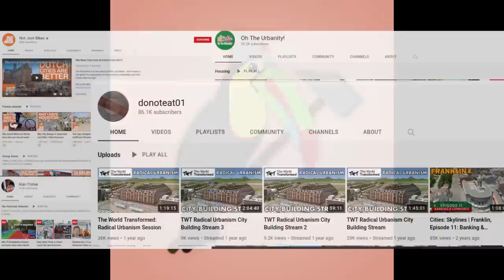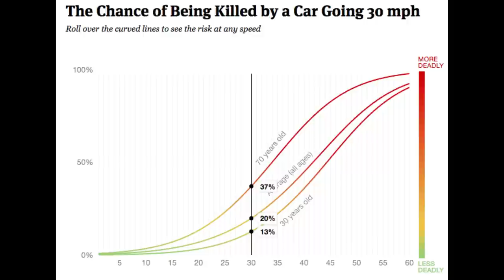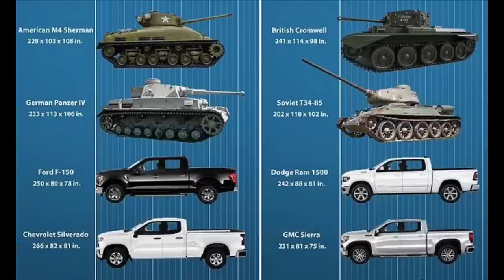A Former Farm Kid's Thoughts on the Anti-Car Movement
Tired of hearing people say those advocating against car dependency don't understand rural area. So decided to give my thoughts on that.

Hopefully my next video ends up being more about my typical topics. I wanted to get this out and it was an easy one to get me back into making videos.

Made this using kdenlive, trying out other video editors.

December 2022 Update: Wow i made this video while i was still sick and it shows. I am tempted to do an "HD rerelease" of this maybe next year and I can try and get some footage of some rural parts of Kansas.